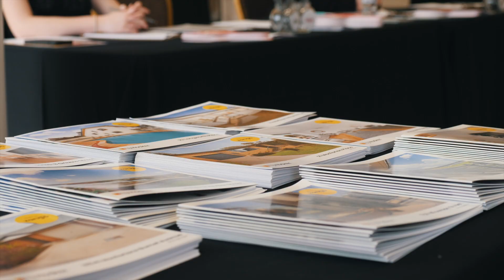LJ Hooker Jaguar Auction Event